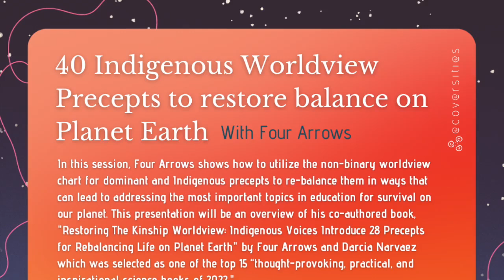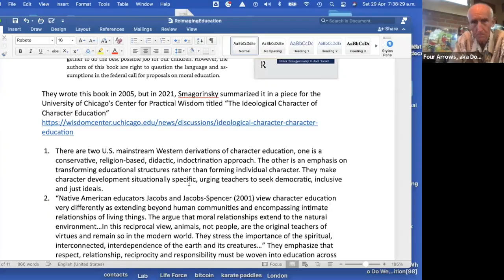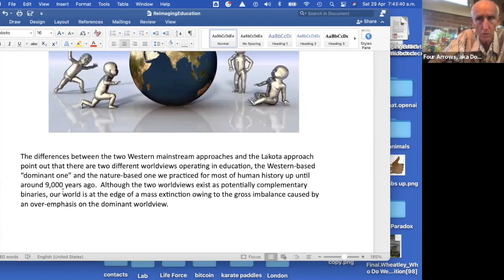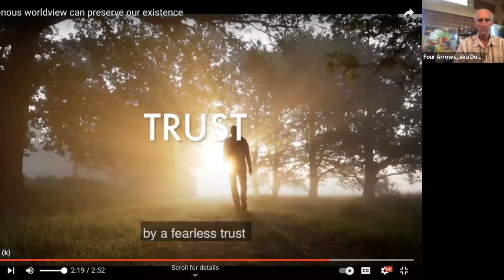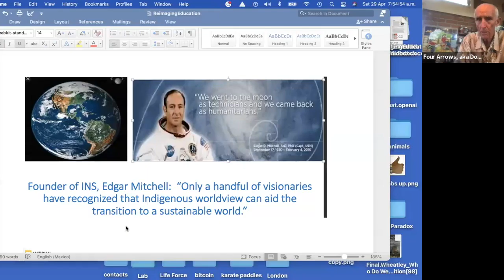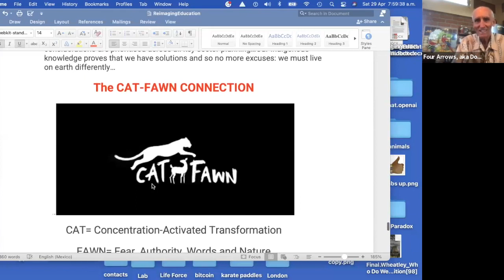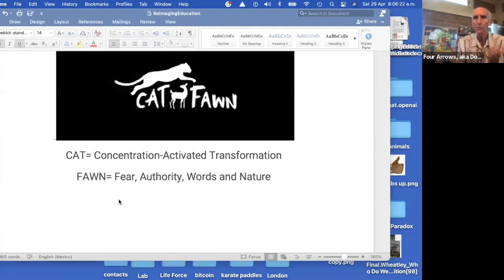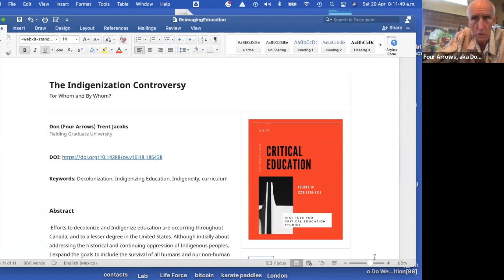How Can We Use 40 Indigenous worldview precepts to Restore Balance on Planet Earth? | REC 3.0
In this session, Four Arrows shows how to utilize the non-binary worldview chart for dominant and Indigenous precepts to re-balance them in ways that can lead to addressing the most important topics in education for survival on our planet. This presentation will be an overview of his co-authored book for which he University of California Berkeley’s Greater Good Science Center selected Restoring The Kinship Worldview: Indigenous Voices Introduce 28 Precepts for Rebalancing Life on Planet Earth by Four Arrows and Darcia Narvaez as one of the top 15 “thought-provoking, practical, and inspirational science books of 2022."

*Four Arrows*
Four Arrows is an internationally respected author of numerous books, chapters and articles on Indigenous worldview applications for restoring balance in the world. AERO selected him as one of 27 visionaries in education and he is a recipient of a Moral Courage Award for his activism from the Martin Springer Institute for Holocaust studies at NAU.